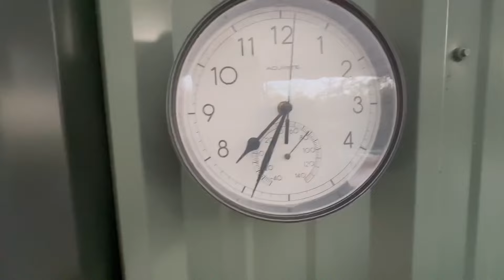3/16/24 - a Segway video (brother & chair)￼￼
PLEASE PLAY MY
PLAYLIST WHILE YOU SLEEP